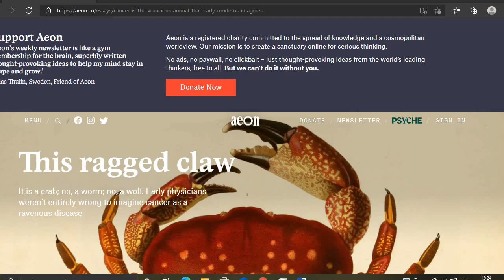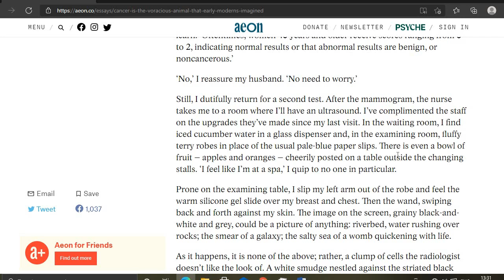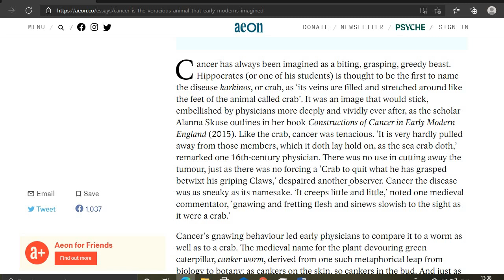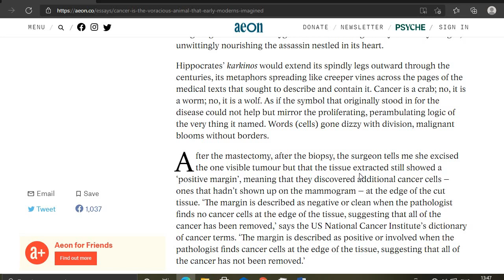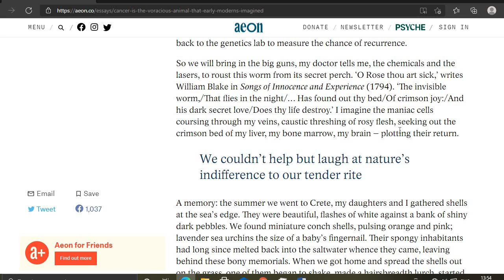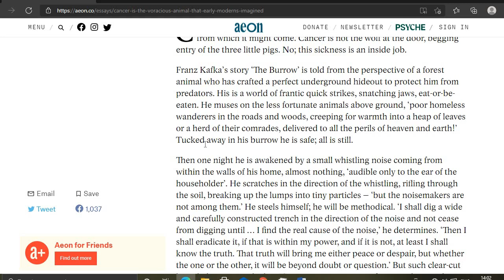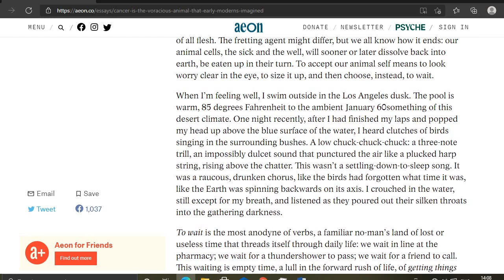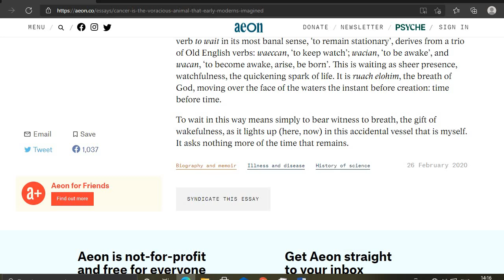Full Explanation of Aeon Essay in Hindi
This Aeon essay was originally published on the official site of AEON. The sole purpose of this channel is to translate and help the students learn better.